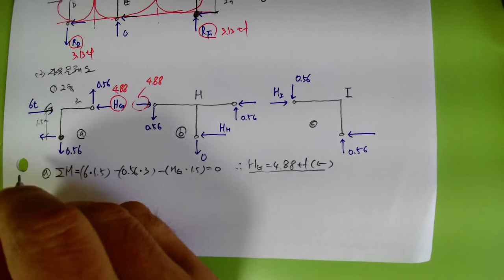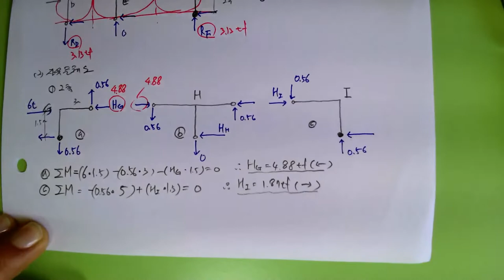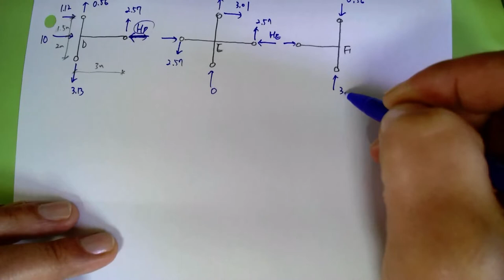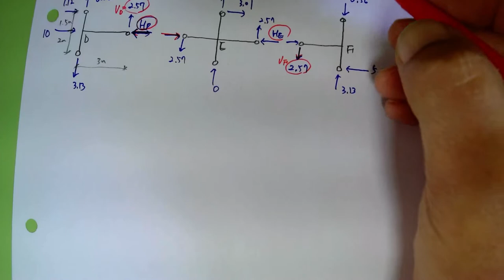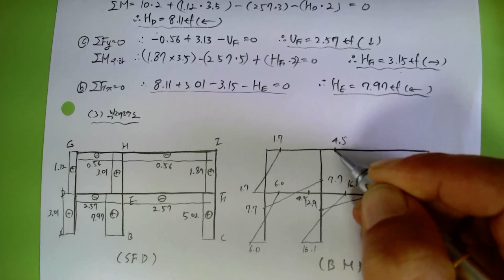[109_구조역학(07장_부정정구조물의해석(31_74회 기출문제_Potal Method 단면력,전단력도,휨모멘트도)2022.6.12.촬영]_#2022년건축구조기술사_#@楷供안병희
[109_구조역학(07장_부정정구조물의해석(31_74회 기출문제_Potal Method 단면력,전단력도,휨모멘트도)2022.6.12.촬영]_#2022년건축구조기술사_#@楷供안병희_ @楷供_안병희합격특강_ @楷供_안병희합격특강_ @楷供_안병희합격특강@楷供_안병희 with 韜光養晦2022 _楷供_善生과 함께하는 중등임용고시 합격하기_충분히 할 수 있습니다.